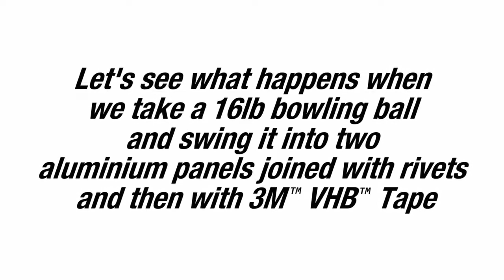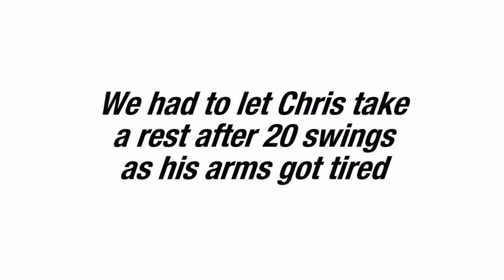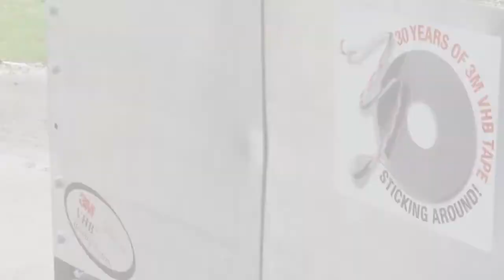3M™ VHB™ Tape - Bowling Ball Demonstration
1. Pressure-sensitive tapes designed to bond a variety of substrates.
2. Wide range of strengths, from permanent to repositionable.
3. Constructions to meet any application need, transfer, double-coat, ATG, extended liner and repositionable tapes, from thin to thick.